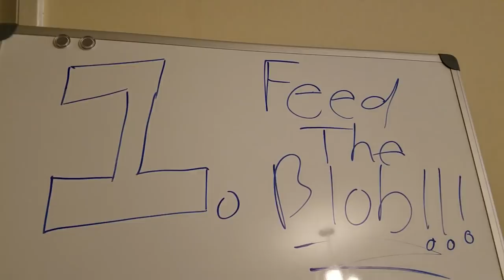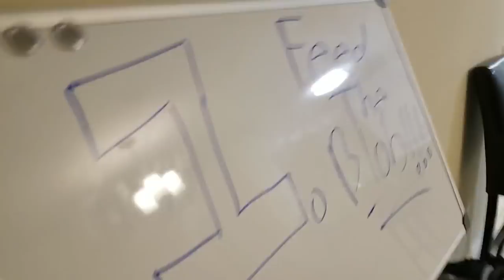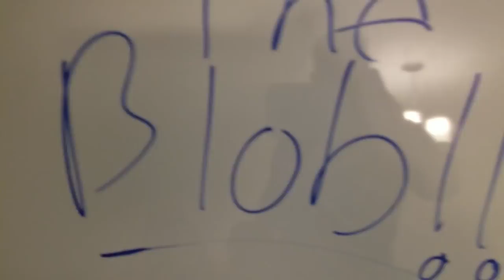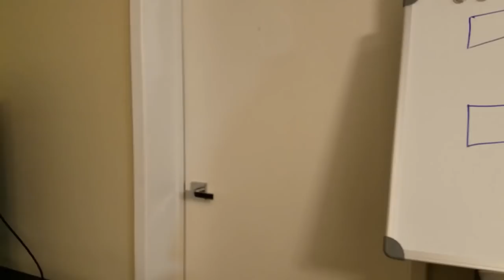BLOB CATFISH Love GOLDFISH!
My BLOB Catfish meets goldfish her newest tank friends!.